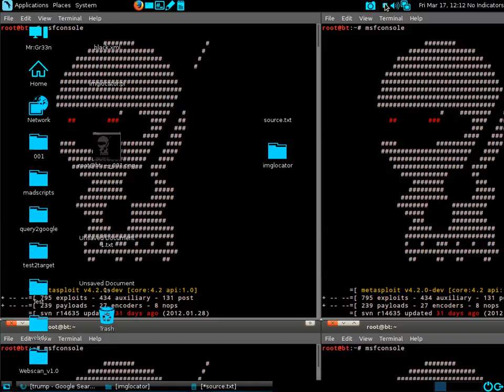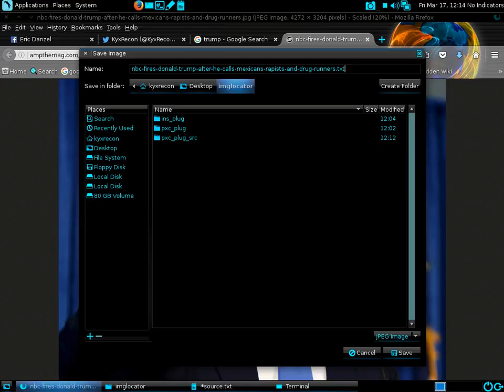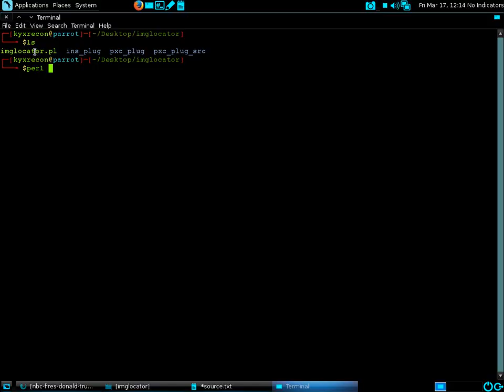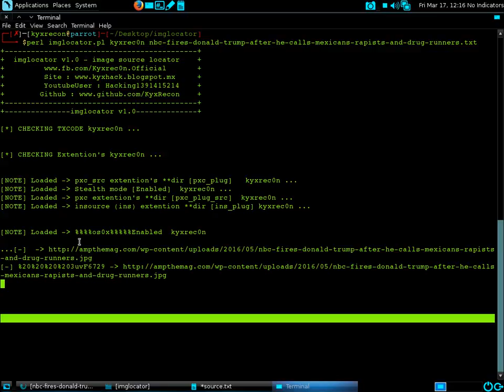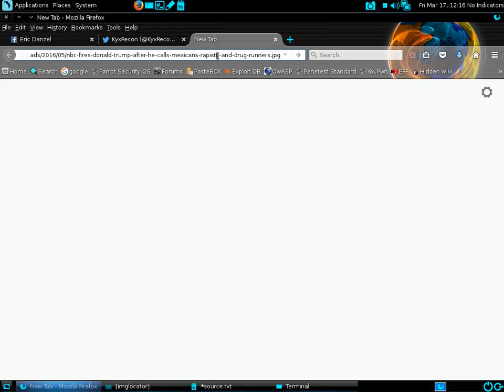Imglocatorv1.0 - Locate any image source downloaded from the web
imglocator its a tool created in perl . its work for finding the original source of any image  .downloaded from

The web